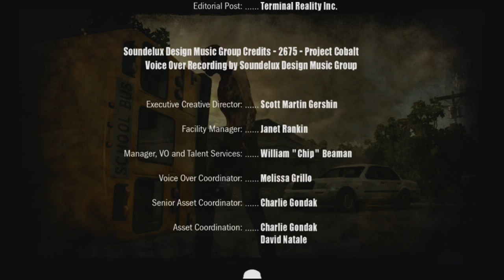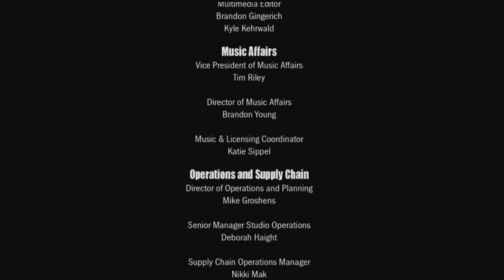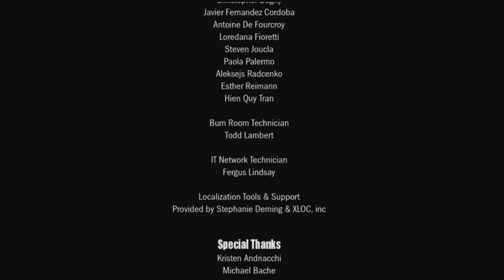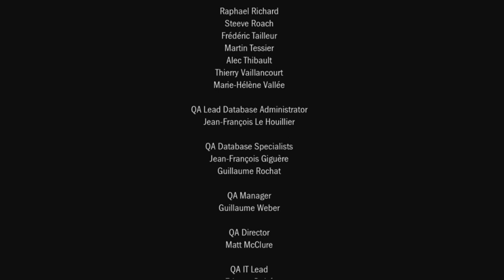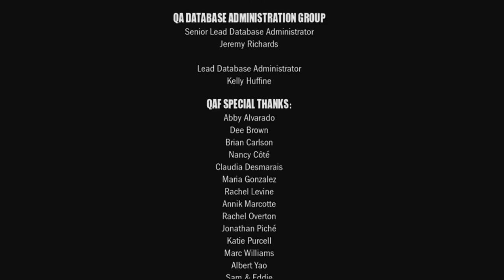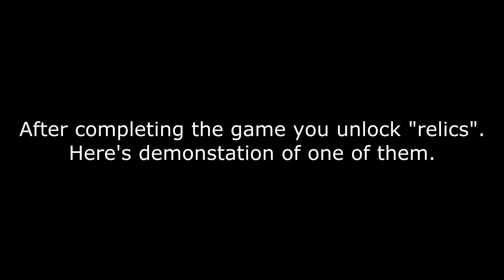The Walking Dead Survival Instinct Gameplay / Walkthrough - Part 10 - ENDING!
Spoiler warning! Ending + "boss fight". Worth $50? :D